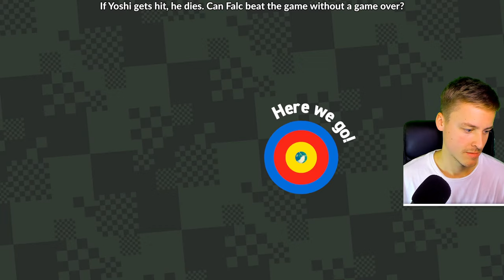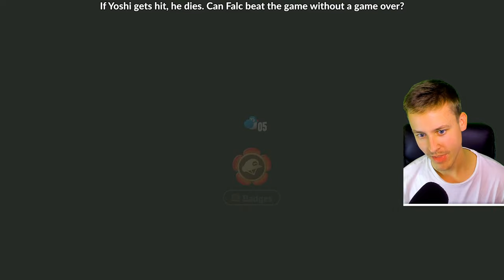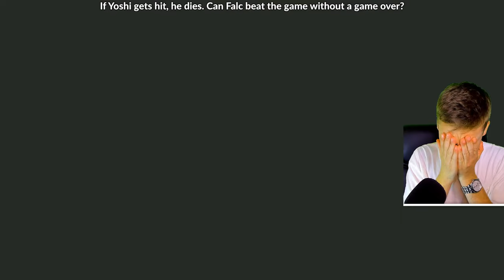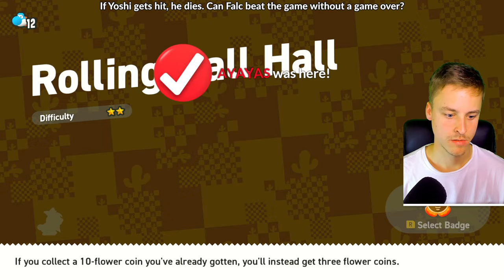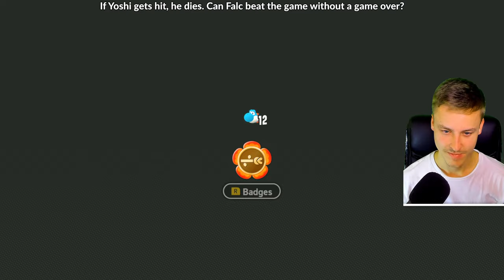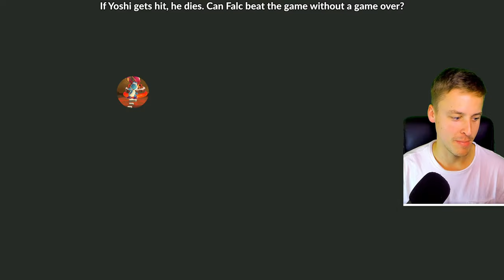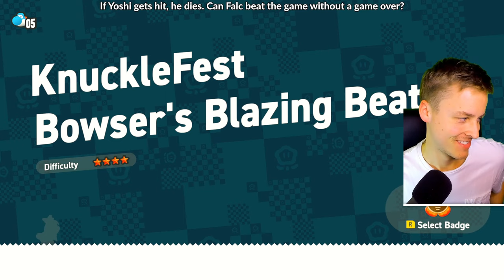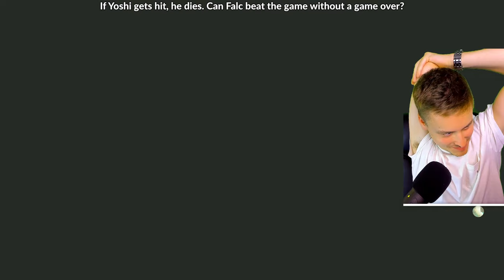What if Yoshi was NOT Invincible in Mario Wonder?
Falc mods yoshi so that he can die immediately now instead of being straight up BABY MODE... his goal is to beat the game without getting a single game over..

Video Credits

Mods by Watertoon and adamzero!